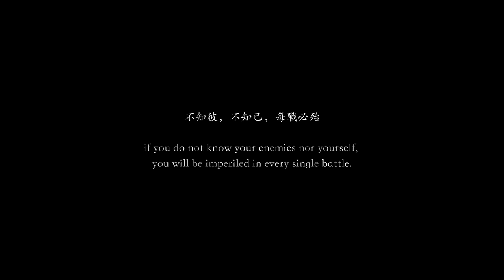China’s plan to keep the US out of the South China Sea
Chinese occupied man-made islands in the South China Sea have been transformed into advanced radar outposts. These will have increasing importance in the control of sea lanes and the strategic posturing of most nations in the Indo-Pacific region.

🎙Narration by: Ryan (Discord: wLaser4930)

These lessons have been implemented in the South China Sea on Chinese-occupied disputed islands. Beijing has created a formidable intelligence network where every move of China's competitors, like the US, India, Japan, Vietnam, Malaysia, Singapore, and other southeast Asian countries, could be thoroughly controlled.
Through the Spratly and the Paracel alone pass 1/3 of the global trade flow, making Southeast Asia and the South China Sea extremely important to the wellbeing of Asian economies.
In the South China Sea, China has set up complex air and surface surveillance radar arrays. Chinese islands in the Spratly are also equipped with anti-aircraft and anti-ship missiles, capable of threatening any forceful America-led operation in the South China Sea.
The Chinese idea of informationized warfare lays at the basis of the construction of military outposts in the South China Sea. Holding the information advantage, whilst denying it to its competitors, is essential for Beijing's strategists in securing China's maritime border and creating a buffer zone.
All in all the Spratly archipelago offers a great example of how China is implementing its military doctrine and how a conflict between the US and China could be a costly one.

Table of Content:
00:00 Small Islands Strategy
01:35 Islands in the South China Sea
03:07 China's Capabilities in the South China Sea
04:08 Trade Throguh the South China Sea
04:38 China's Militarized Islands Capabilities
09:14 China's Radar Coverage in the South China Sea